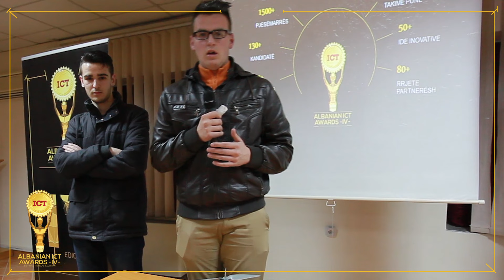ICT Awards në Harry Fultz (Mario & Vilson - Quadcopter)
Projekti Quadcopter i realizuar nga Mari dhe Vilson pranë Institutit Harry Fultz në Tiranë. Ky projekte u prezantau gjatë vizitës së ekipit të ICT Awards pranë Institutit Herry Fultz.